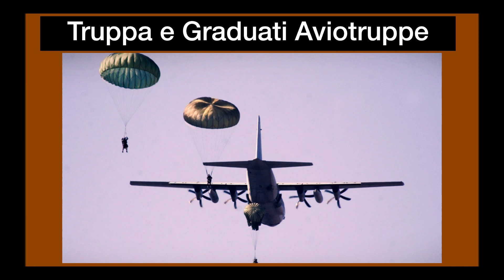Gradi e Qualifiche Esercito Italiano - Giacca operativa (2018-2022)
LEGGIMI:

GRADI E QUALIFICHE : Da giacca operativa dell'Esercito Italiano (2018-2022)